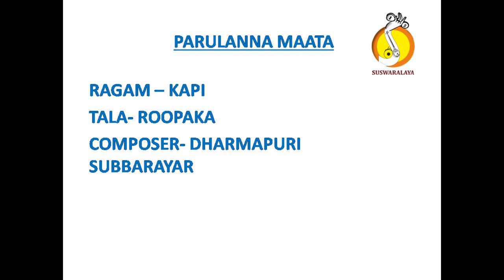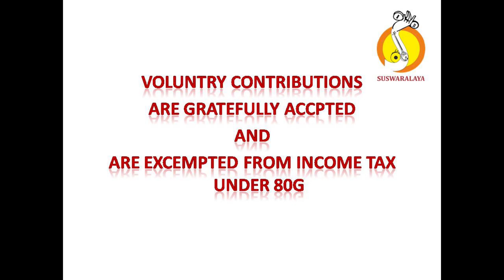7 PARULANNA MATA KAPI ROOPAKA DHARMAPURI SUBBARAYAR